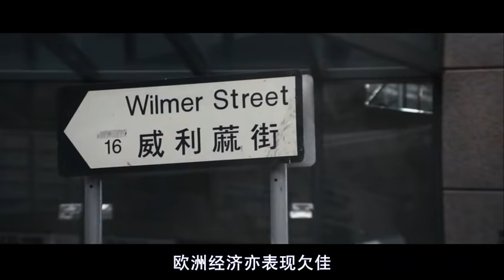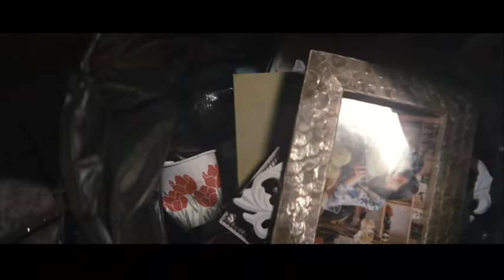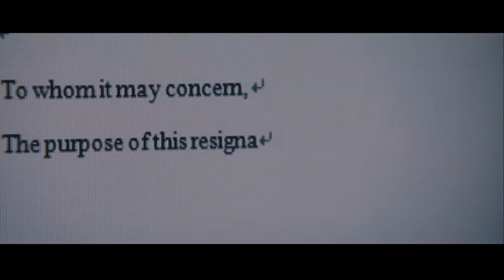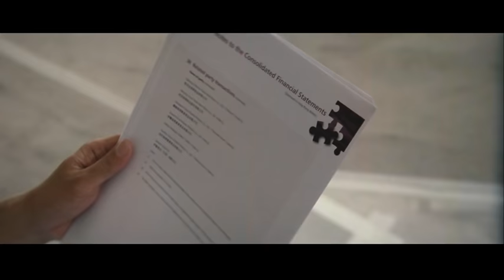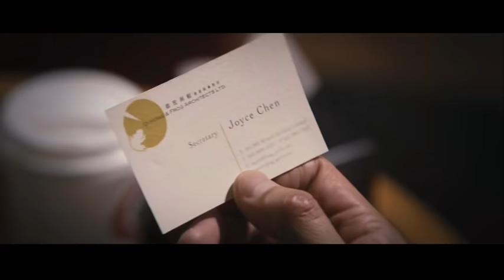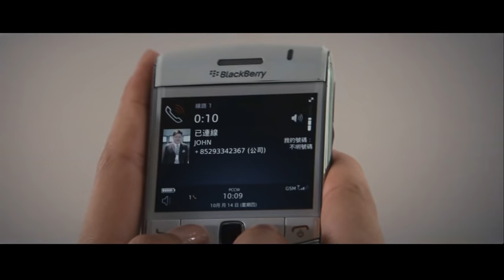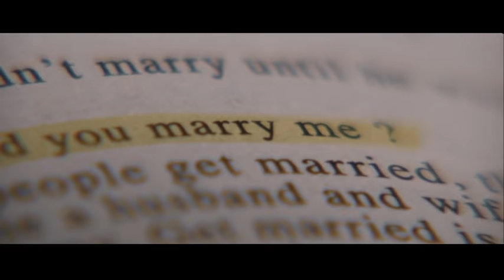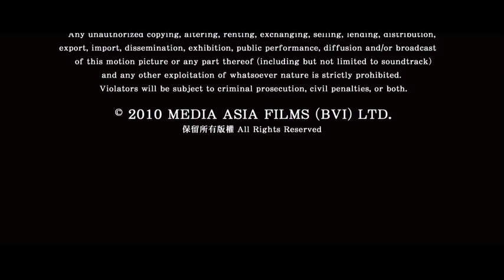单身男女 Don t Go Breaking My Heart 2011 国粤双语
《单身男女》是杜琪峰执导的一部都市爱情电影，由古天乐、吴彦祖、高圆圆领衔主演，于2011年3月31日在中国内地上映。影片以办公室为背景，讲述了苏州女孩程子欣与金融才俊张申然、建筑师方启宏三人的职场恋情。